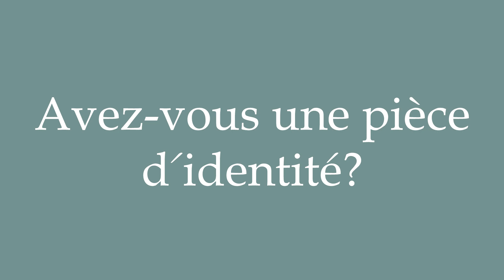How to Pronounce ''Avez-vous une pièce d'identité?'' (Do you have any ID?) Correctly in French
Learn how to say and properly pronounce ''Avez-vous une pièce d'identité?'' in French with this free pronunciation tutorial. Apprenez à prononcer des mots en français grâce à nos tutoriels.